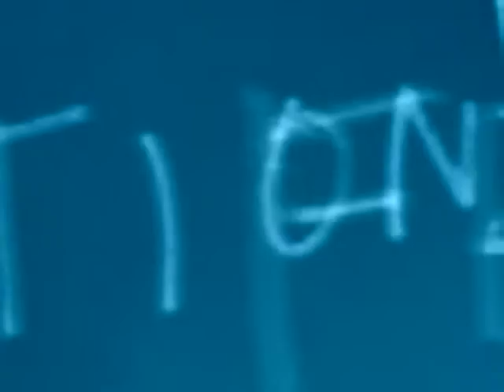LES ASPECTS POSITIFS DES JEUNES ÉNERGIES NÉGATIVES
vidéo-single #1.
Vidéo: Michel Cloup
EXPÉRIENCE, Nouvel Album : "Nous (en) sommes encore là" sortie le 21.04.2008